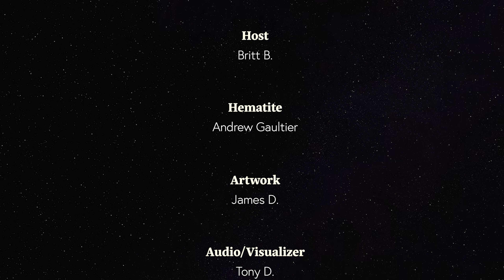An Interview with Andrew Gaultier of Hematite